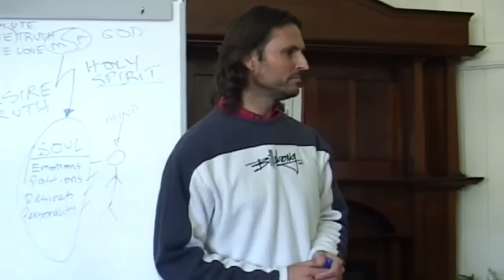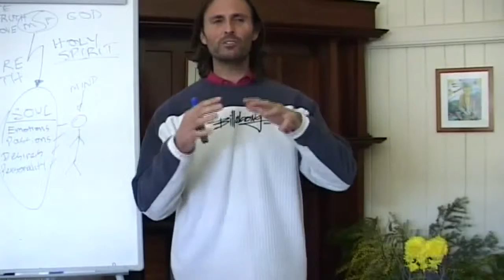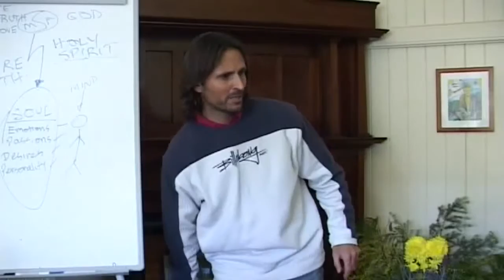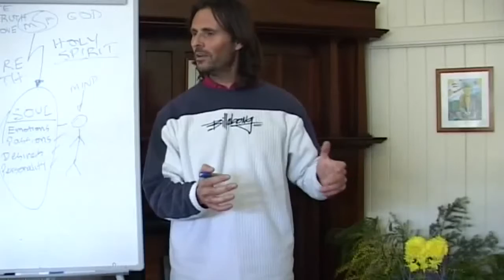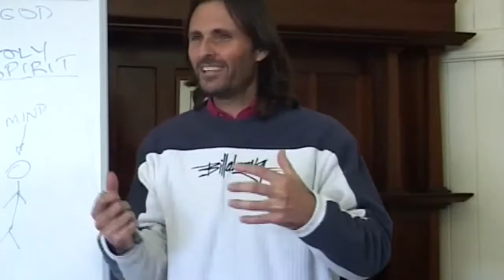Jesus on All Religious Movements Originate in the Spirit World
Jesus discusses how all religious movements began in the spirit world and how both natural love spirits and divine love spirits work to influence the earth in different ways.

This is a section of the presentation by Jesus entitled "20080810 General Discussion - The Oneness Blessing P1".

dtstart:003856:
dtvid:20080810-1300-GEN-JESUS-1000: